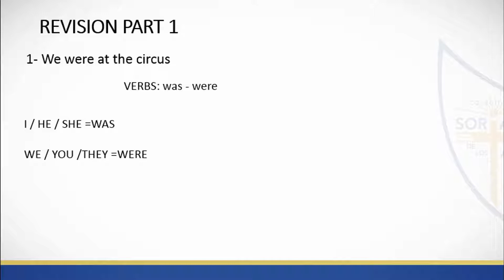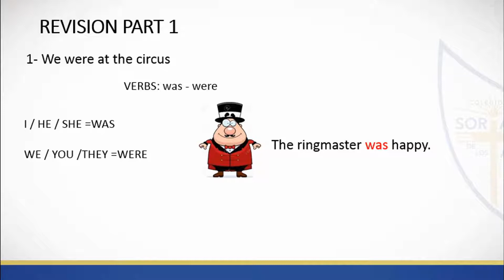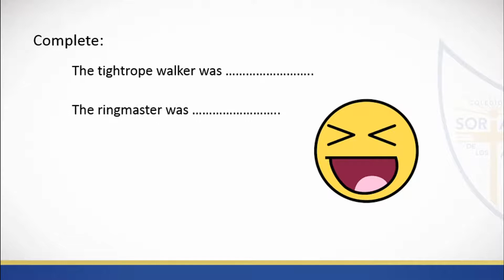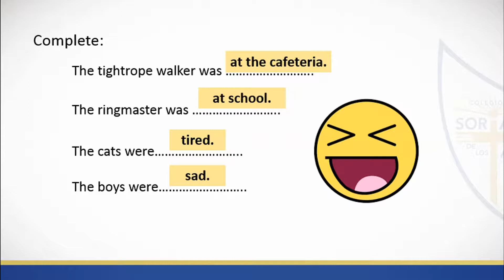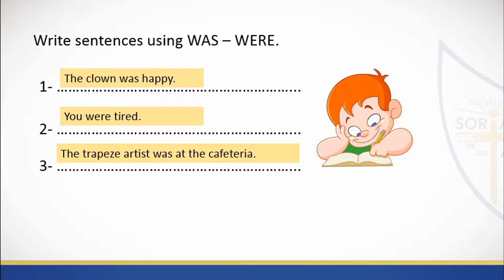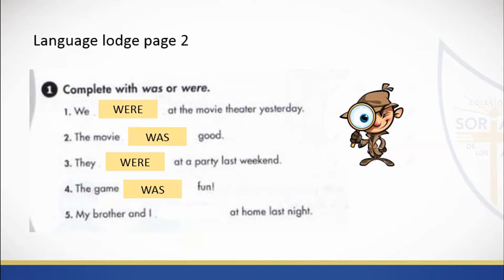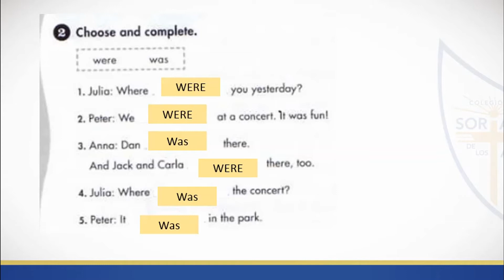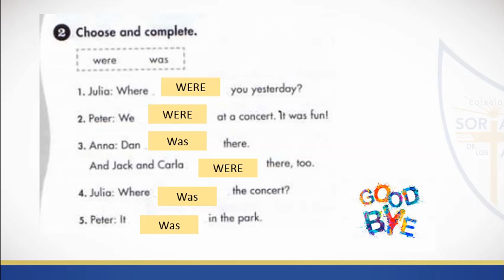Giovanna Inglés 6P